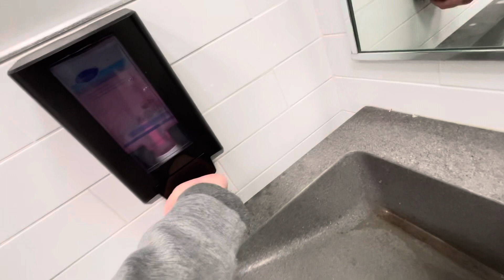At Home Men’s Restroom full shoot